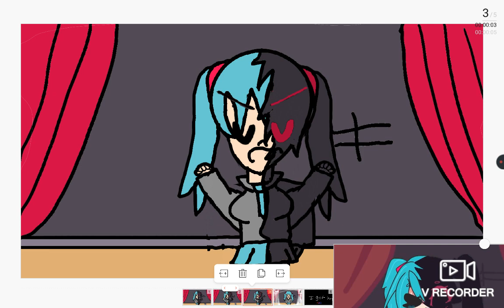Here it is miku screams